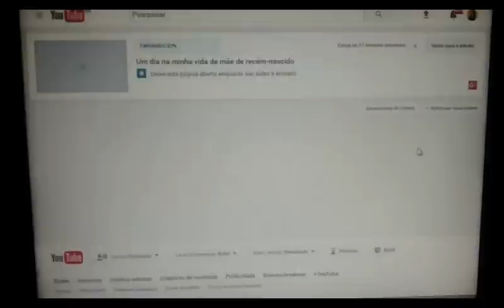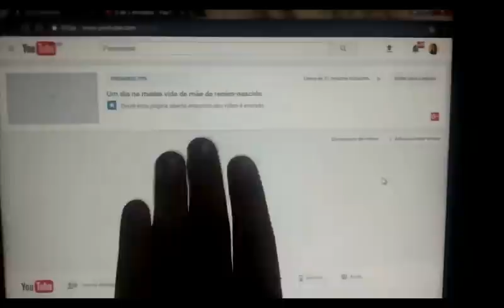Uma noite em minha vida de mãe de recém nascido